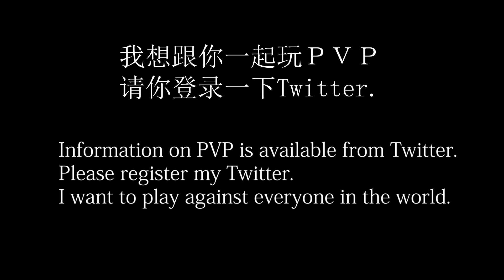【たたかえドリームチーム】黄金世代の340 団結セレクションStep3からStep6！欲しいのはガルバン！【CAPTAINTSUBASADREAMTEAM】